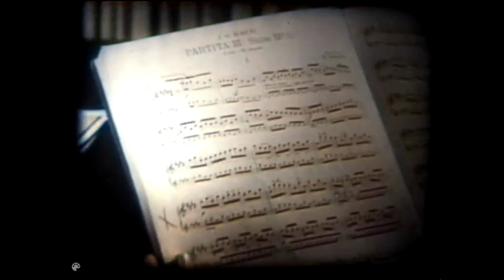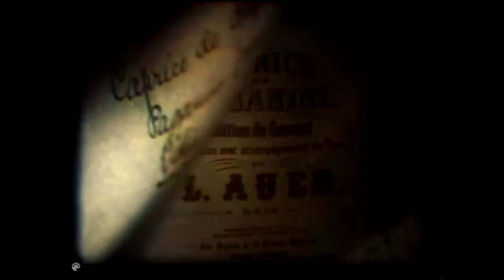JASCHA Heifetz DOCUMENT RARE. AI Colorize, 1080p 60fps.